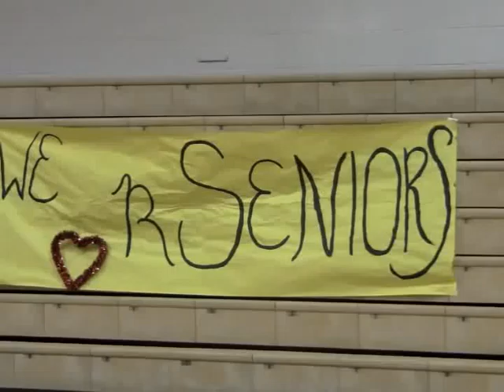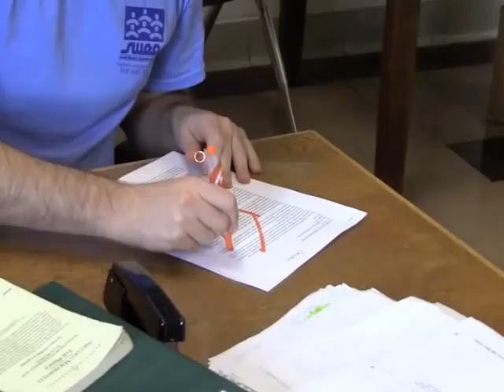Franklin Heights Senior-Staff Basketball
The intro of the seniors and staff playing in the 2011 Senior-Staff Basketball Game